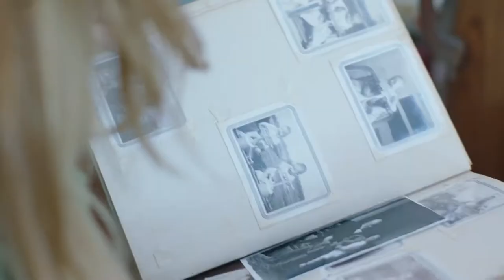The Elf Trailer 2017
•  Director: Justin Price

•  Writer: Justin Price

•  Cast: Natassia Halabi, Gabriel Miller, Lassiter Holmes, Les Best, Joseph Daniel Ellis, Margareta Fratila, Loren Haskins Alonzo, Lisa May, Viviana Ozuna, Pat Turner